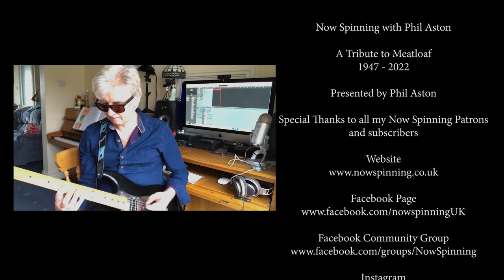Tribute to Meatloaf : The songs were of hope and that broken hearts would heal...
Meatloaf Tribute
This is my tribute to Meat Loaf the singer and entertainer who has sadly passed away.
In this video, I have focused on how I first became aware of him as a vocalist and the effect hearing Bat Out of Hell had on me back then.

The songs were of hope, that broken hearts would heal, that the love of your life was waiting just around the corner.  The words and delivery were cinematic, it felt like my life could be a movie and I might be the star. I believed him, the lyrics were alive and this is how big rock music could sound. It was bombastic, funny, serious, it made me think all things were possible.  Meat Loaf was the voice, Jim Steiman the conductor, all around them guitars screamed and visions of love, lust and zombie bikers lit up the sky literally like a bat out of hell.

Bat Out of Hell became the album everybody had to have. It appealed to music fans of every genre. The lyrics were pure rock theatre but it was your rock theatre and your story. Even if all you had was a bus pass and you had never sat on a motorbike you still could relate to lines like ‘like a bat out of hell I’ll be gone when the morning comes!
All of us have been revved up with nowhere to go and when we did eventually learn to drive and get our first car we hoped that Paradise By The Dashboard Light could be ours as well!

I can imagine Jim Steinman and Meat loaf looking down on us now. Heaven, it seems has waited long enough. Jim Steinman's timeless lyrics created a world that our imaginations wanted to be in, the vocal delivery and interpretation by Meatloaf put us directly in the songs.

Meat Loaf was a larger than life character with a voice to match. He had one of the best rock voices of all time, it was up there with all the legendary vocalists. I remember being in a band when we were looking for a new vocalist and we all said we want someone that sounds like a cross between Meat Loaf and Ronnie James Dio.

His performance on songs like 'For Crying Out Loud' is so full of emotion that I imagine everyone would want a song performed like that about them

Today play Bat out of Hell, see it as rock theatre, put yourself in the songs, turn it up to 11 and enjoy the ride.

Phil Aston
Now Spinning Magazine